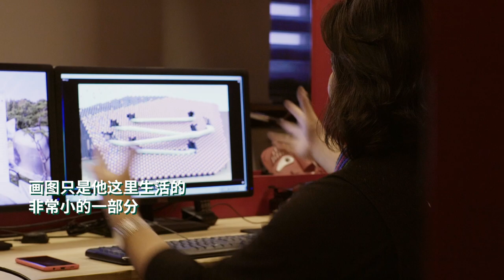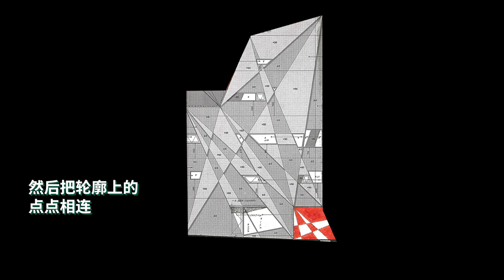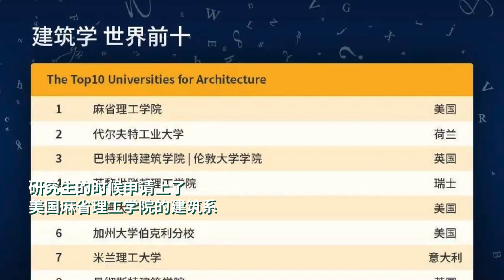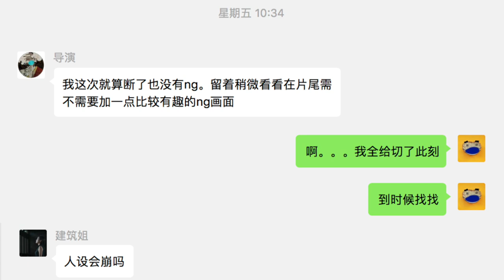韓版高曉松走紅！憑大膽作風造了50棟小房子，氣哭同行The Korean version of Gao Xiaosong became popular!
今年52歲的韓國建築師Moon Hoon，留著一頭飄逸的中長發，微胖的臉龐和身材。有點高曉鬆的氣質。從業30年，一共建造了50多個造型各異的小房子。美國著名房產網站Curbed稱他為“這個世界上的俏皮建築之王”，也有人非議他是“一個把建築看得太隨便的建築師”。